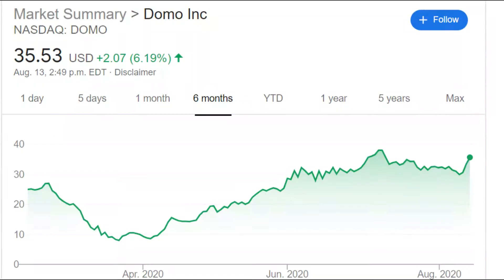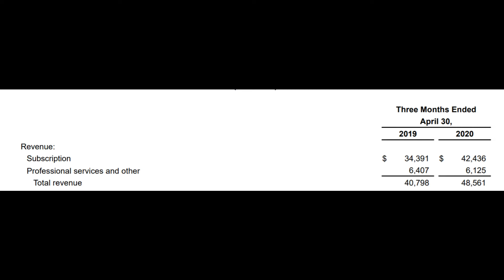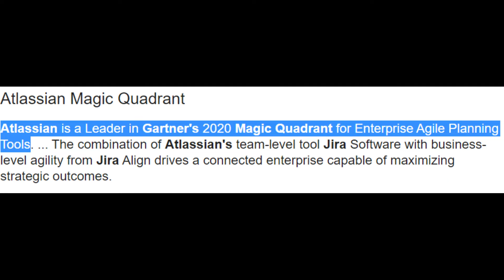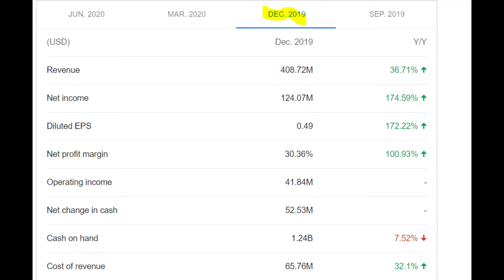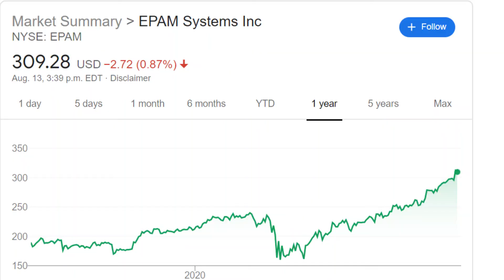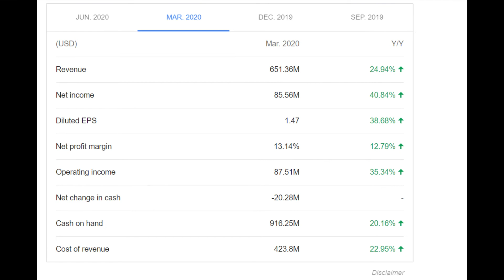3 STOCKS TO BUY ON THE DIP NOW! 🚀! (HIGH GROWTH STOCKS TO WATCH 2020)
The 3 stocks in this video aren't your generic stocks. These are companies with a solid future ahead of them which no one is talking about.

The stock market has been falling which means the perfect opportunity to buy stocks on the dip. The stocks I go over in this video, are high growth stocks in 2020, which need to be bought on the dips.